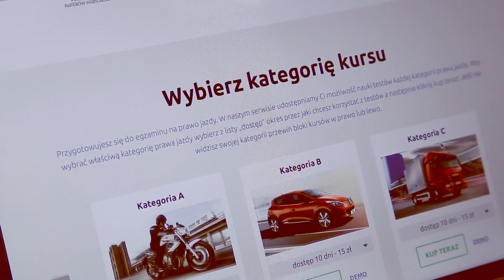Testy na prawo jazdy - Gdziekolwiek jesteś!